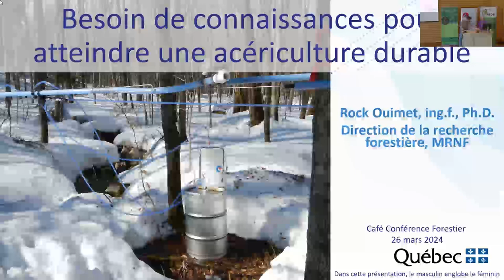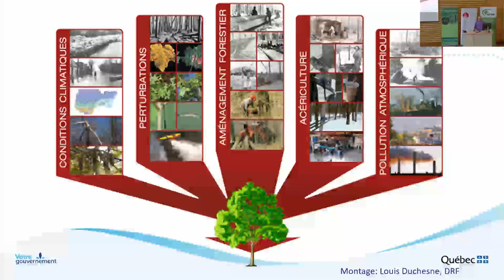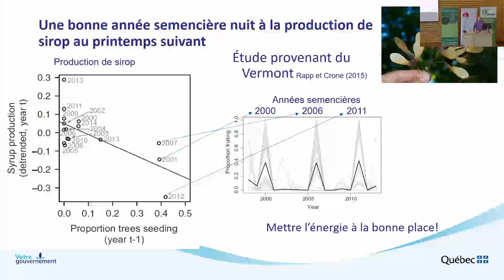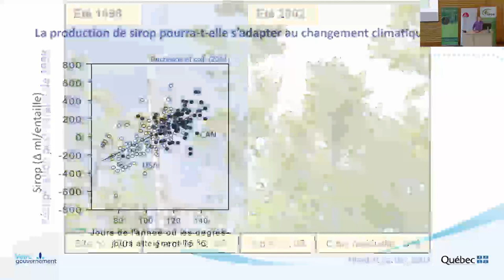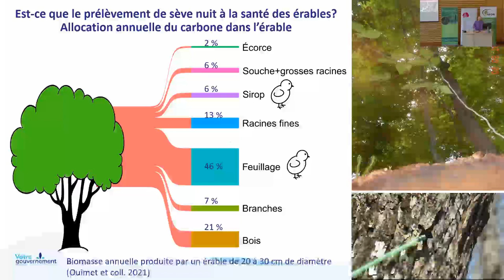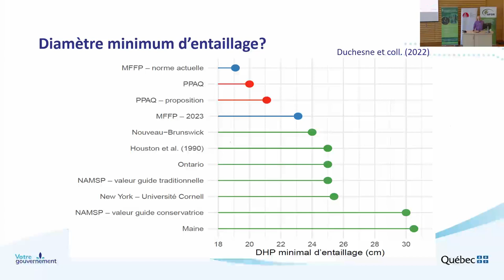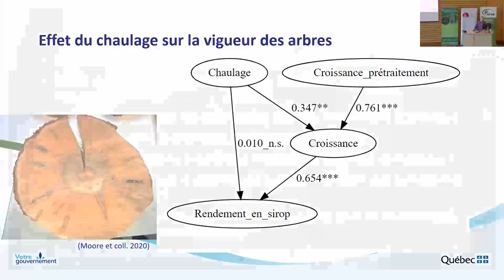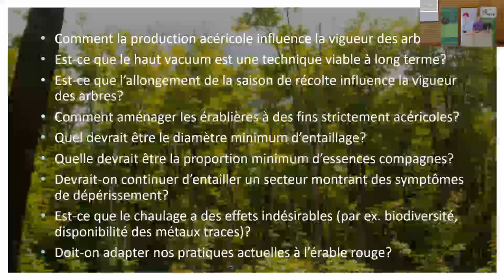Café conférence forestier - Rock Ouimet, ing.f., Ph.D. - 26-03-2024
Besoin de connaissances pour atteindre une acériculture durable

Devant les aléas climatiques, les épidémies de ravageurs, les nouvelles technologies qui augmentent le prélèvement de sève, il est difficile pour l’acériculteur de connaître les bonnes pratiques qui permettront à son érablière de demeurer en santé. Notre conférencier présentera des travaux de recherches récents sur la santé des érablières, leur réaction aux stress et ce que l’acériculteur peut faire pour maintenir ou augmenter la résilience de son érablière dans le but de prévenir son dépérissement. Ce portrait met en lumière le grand manque de connaissances nécessaire à l’atteinte d’une acériculture durable. Cette conférence est adaptée de celle présentée dans le cadre des Journées acéricoles 2024 du MAPAQ qui a eu lieu dans 11 villes au Québec